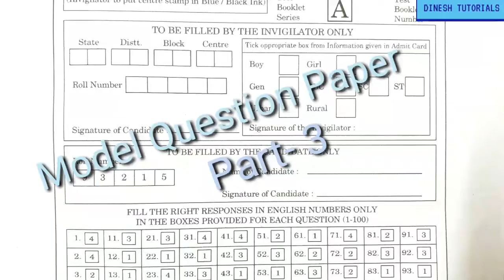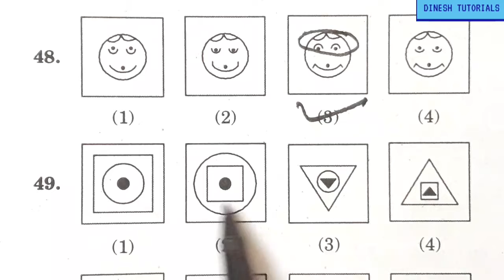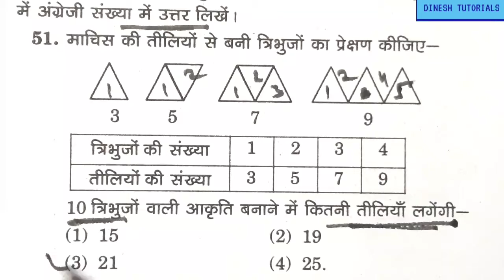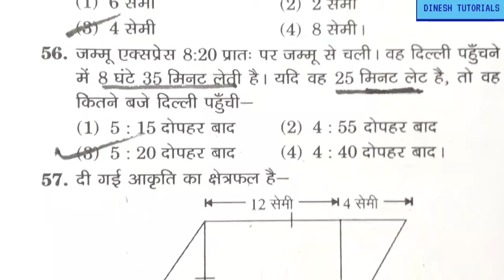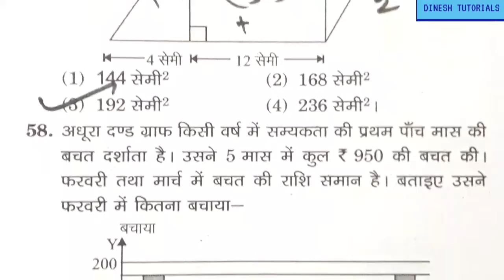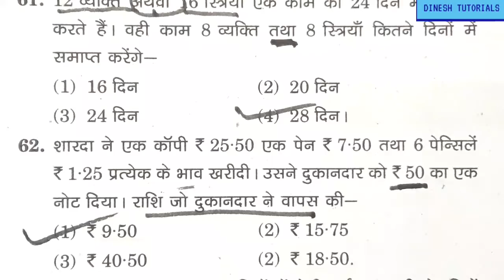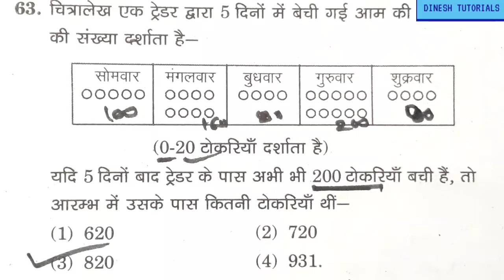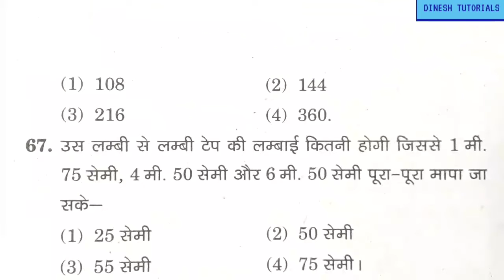Model Question Paper । Navoday Vidyalay Pravesh Parikchha । Class 6th । Part- 3। By Dinesh Sahu ॥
बच्चों नमस्कार ।

आज हम "नवोदय  विद्यालय प्रवेश परीक्षा" में "Model Question Paper"  Part- 3 पढ़ेंगे  ।

बच्चों वीडियो को अंत तक जरूर देखना ।

कॉमेंट्स जरूर करें ।
जिससे हमारा प्रयास सफल हो सके । और हम आपके लिए बेहतर से बेहतर करनें का प्रयास कर सकें ।

धन्यवाद ॥